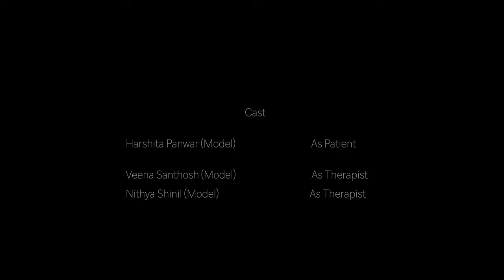For Depression - Shirodhara in Ayurveda | Panchakarma Therapies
Shirodhara is one of the most popular ayurvedic treatment therapies used mainly for any mental health issues faced by the patient.

Win a trip to Kerala, Register Now for the International Children's Painting Competition 2023,